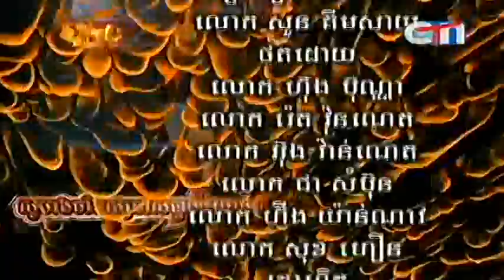Cambodia Magic 06 May 2013 part3